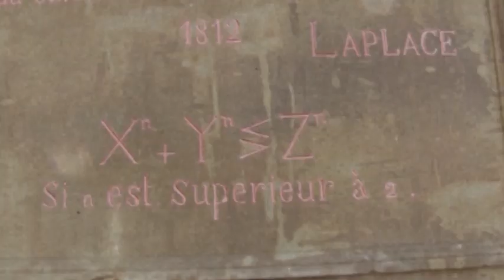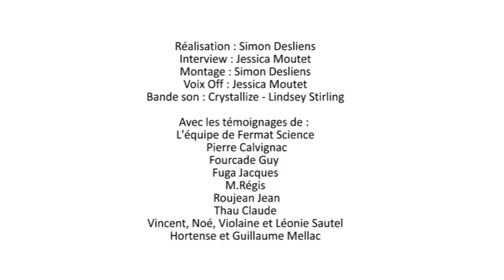Ressuscitez Pierre Fermat !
Oyé oyé ! Participer à un grand projet ! Ressuscitez Pierre Fermat à Beaumont De Lomagne grâce au site Ulule !!